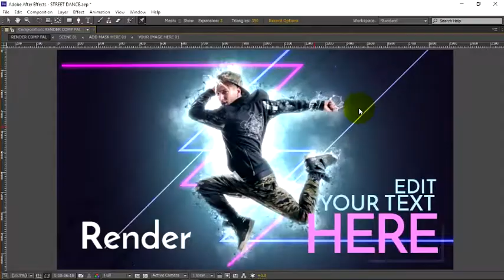Street Dance - After Effects Templates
After Effects template, no 3rd party plugins needed. Simple customization process. Import your photo, draw a mask to isolate the elelment, edit your text and render. You can use the Puppet Tool to give your images more dynamics. Video tutorial included.